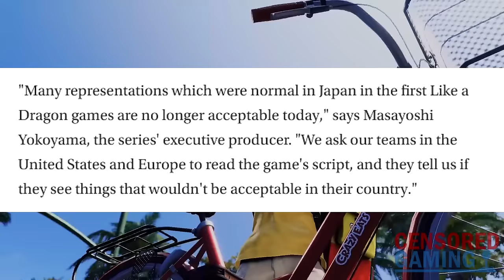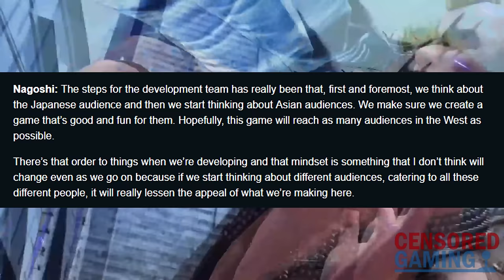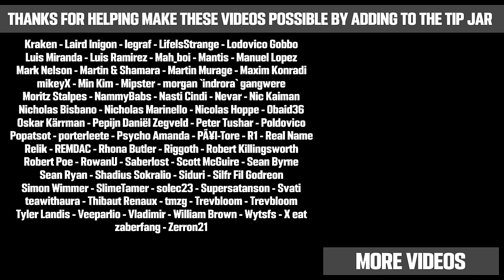Like A Dragon’s Creator Said It's Designed For Japanese Players, Not Western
This video takes a look at a previous interview with Like A Dragon's original creator Toshihiro Nagoshi.